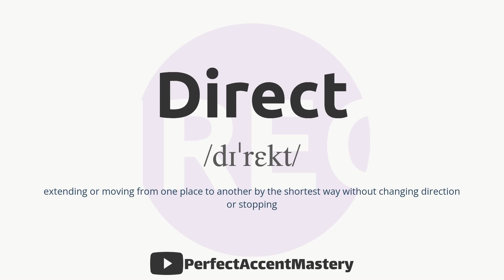How to Pronounce DIRECT | IPL | Definition | Perfect Accent Mastery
What You'll Find:

    In-Depth Pronunciation Tutorials: Our videos are meticulously crafted to help you master the pronunciation of specific words and sounds. Explore our library of pronunciation guides, including our latest video, "How to Pronounce 'DIRECT.'"